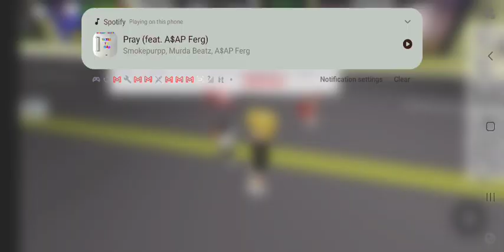@beaujohn2014ww:edit me plz